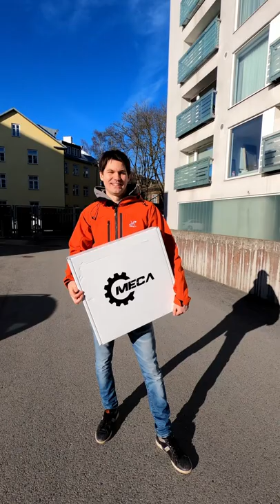Teemu Suninen with Meca